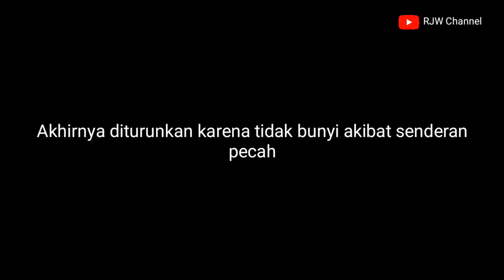TES FLY LAYANGAN PEGON SENDERAN DOR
Kali ini kita menerbangkan layangan gaes
Testing pertama kali terbang